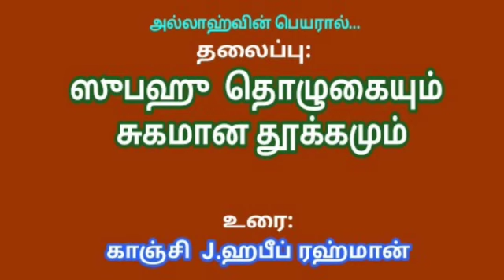ஸுபுஹ் தொழுகை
Kanchi  Habeeb